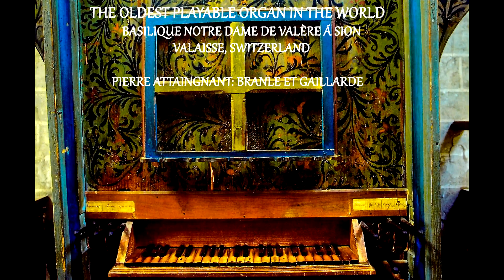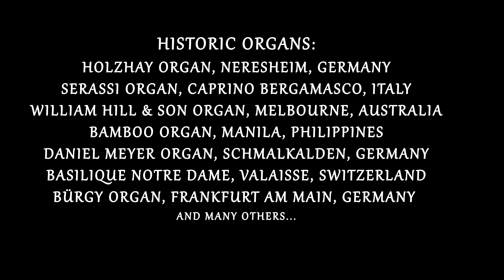LINTUJEN JOULU / CHRISTMAS OF BIRDS - KALEVI KIVINIEMI, Organ - FUGA CD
Kalevi Kiviniemi plays historic organs around the world.